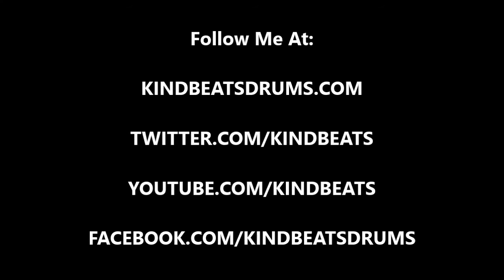Andrew McAuley (KindBeats) - Wake 'N Break No. 462 - Anticipated Boom Bap With A Buzz Stroke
Today's wake 'n break is a two bar boom bap beat with a buzz stroke on the snare drum to end the phrase.  Both the snare drum and the ride bell are played together on the "a" of 1 in each measure, followed by a backbeat on the 4.  There are also two cowbell hit that fall on 3 and on the "e" of 3.  Next, the bass drum is falling on 1 and on the "a" of 3, and lastly the "and" of 4.  Finally, the hi-hat is keeping a steady quarter note pulse throughout.  As always, I hope you dig it and be sure to go to check out Vol. 1 in the Wake 'N Break instructional e-book series!